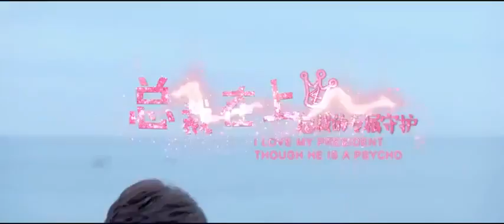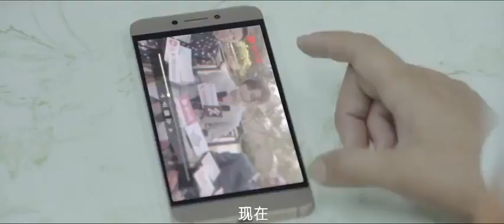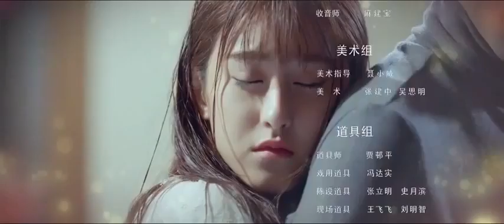总裁在上我在下 第4集 ：总裁的专属守护